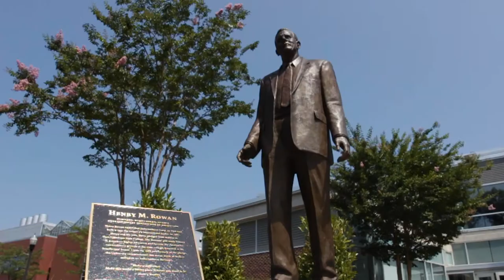Ray Wos Jr. talks about being a History and Education major and all the clubs/organizations he's in!